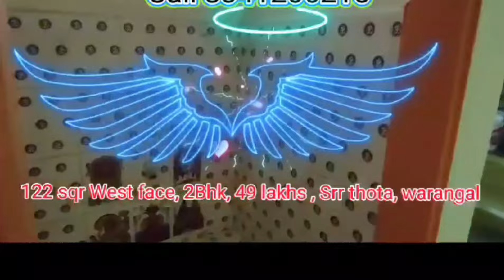👌👌49Lakhs Independent House sale in Warangal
👌West facing house for sale,
122 sqr yards,
40ft Road,
2bhk,
Boar undhi,
Municipal Tap undhi ,
Main road ki chala dhaggara house 6yr old ,
Only 49 lakhs ki ichesthunnaru,

Note:- Building permission theskoledhu,
Private loan osthadhi, govt loan kavalsina vallu permission new ga theskovali ,
serious ga unna vallu mathrame call cheyandi